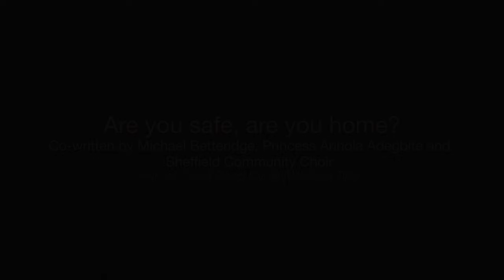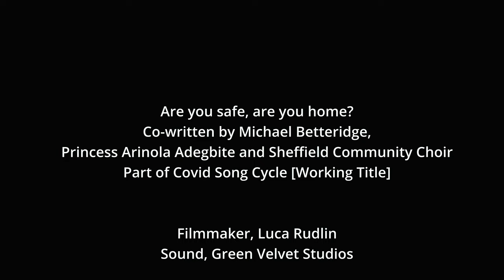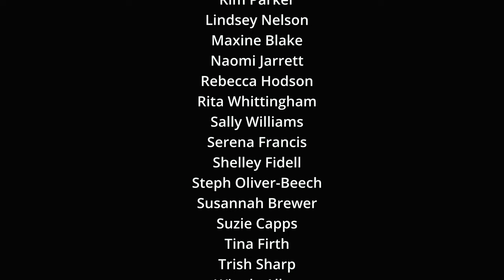SHEFFIELD COMMUNITY CHOIR: Are you safe, are you home?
Co-written by Michael Betteridge, Princess Arinola Adegbite and Sheffield Community Choir

Part of Covid Song Cycle

In Autumn 2022, Sheffield Community Choir took part in the pilot phase of Covid Song Cycle, a co-creation project featuring composer Michael Betteridge, poet Princess Arinola Adegbite and members of the choir.

Together, they wrote Are you safe, are you home?, and this film is a work-in-progress performance which demonstrates what was achieved through their collaboration.

CO-PRODUCED BY HOLLY HUNTER, MICHAEL BETTERIDGE AND CONTACT. SUPPORTED USING PUBLIC FUNDING BY ARTS COUNCIL ENGLAND, AND WITH SUPPORT FROM SUBMERGE